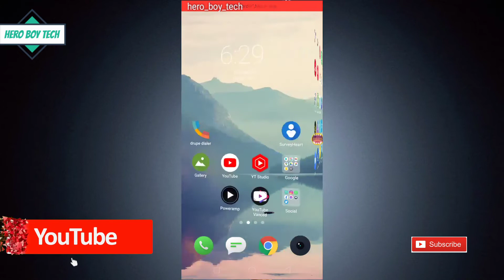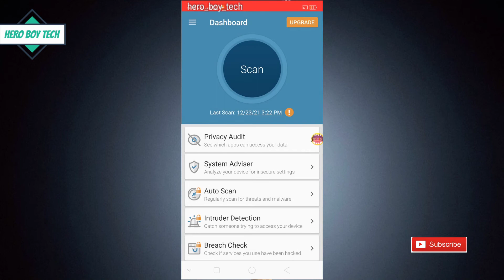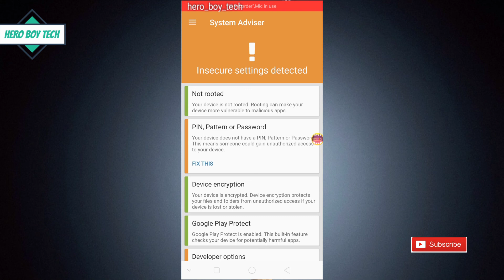Mobile Phone Tapping क्या है ? इसे कैसे पता करे ? tapping से कैसे बचे ? @hero boy tech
About this Video :
In this video you will going to see  how easily you  can stop  the phone tapping , how it is done , who can tap your phone and how you can get rid from it .this video will help u alot. Its easy explaination  and amazing trick . Must watch it .

FOLLOW ME AT..

@hero boy tech

कुछ बहुत बेहतरीन विडियो ज़रूर देखें